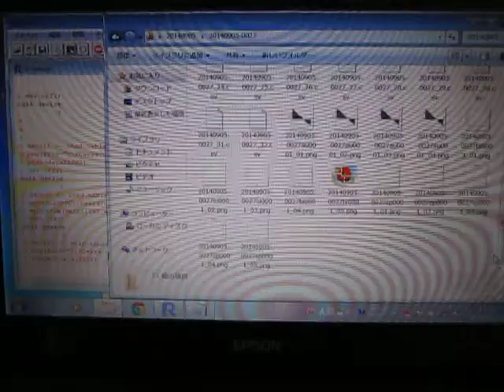超音波の音圧測定実験 Measurement of ultrasonic